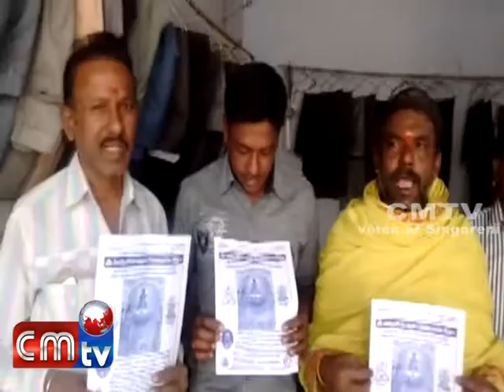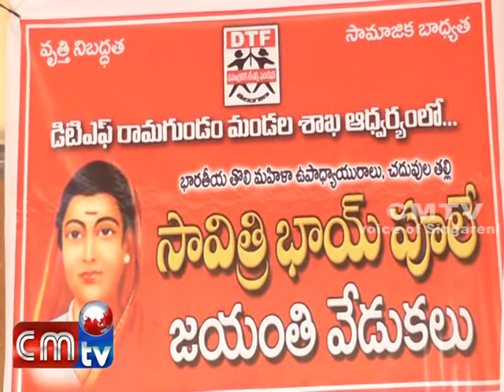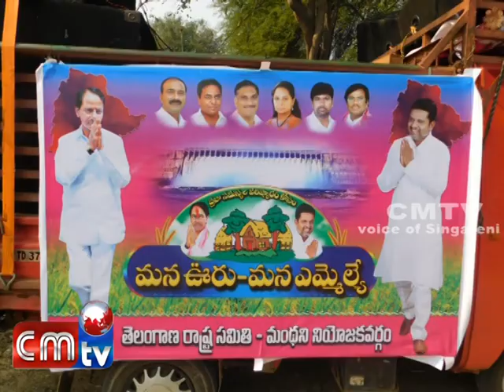CMTV NEWS 03/01/2018